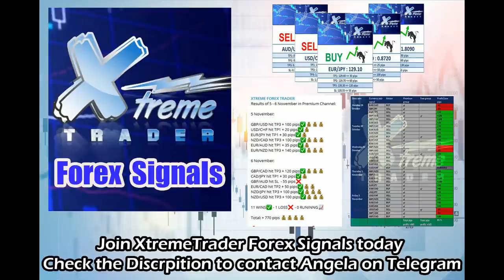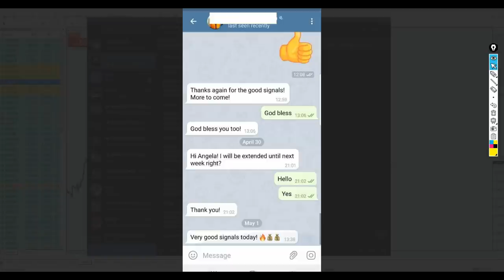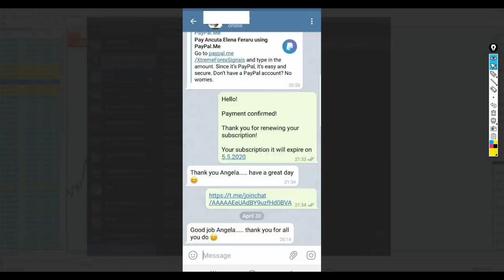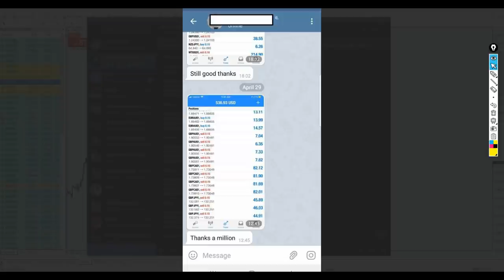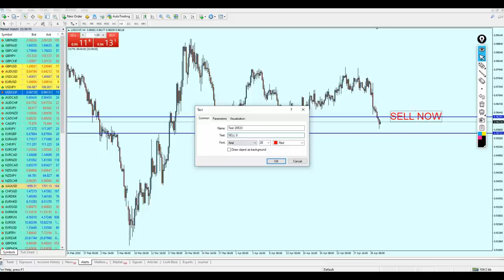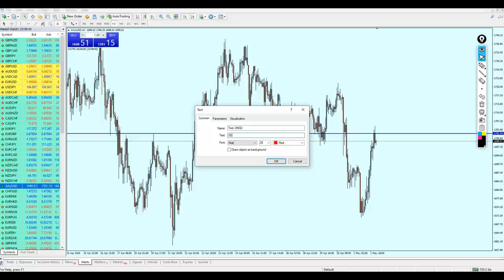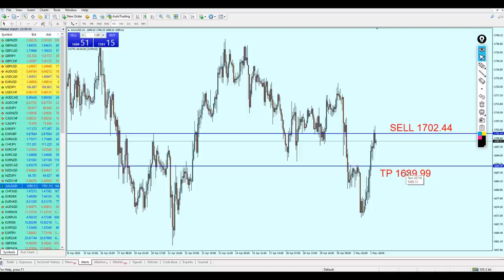Weekly Forex Analysis 4 - 8 May